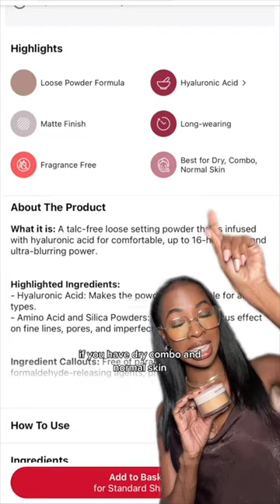HUDA BEAUTY VS LAURA MERCIER SETTING POWDER!!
The New Laura Mercier powder is beautiful but how does it stack up against the OG Huda Beauty setting powder?

LISTEN TO MY BEAUTY PODCAST!